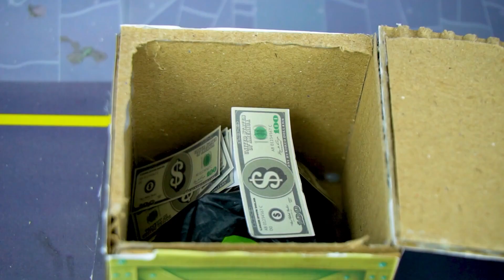Hamster Hamham and 100 Mystery Buttons Challenge | Cartoon Hamster by Amazing Hamster